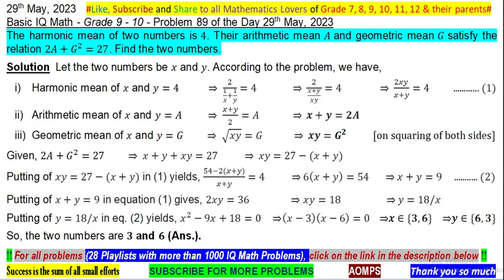H.M. of two numbers is 4. Their A.M. A and G.M. G satisfy relation 2A+G^2=27. Find the two numbers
The harmonic mean of two numbers is 4. Their arithmetic mean A and geometric mean G satisfy the relation 2A+G^2=27. Find the two numbers.
IQ Math -  Preparatory Problems and Solutions for  Higher Level Competitive Exams - Grade 7, 8, 9, 10, 11, 12 ::
Link for Grade 9 and 10 – Basic IQ Math – Olympiad Practice Problems – SET 1A (pdf)
Link for Grade 9 and 10 – Basic IQ Math – Olympiad Practice Problems – SET 1B (pdf)
Link for Grade 9 and 10 – Basic IQ Math – Olympiad Practice Problems – SET 1C (pdf)
Link for Grade 9 and 10 – Basic IQ Math – Olympiad Practice Problems – SET 1D (pdf)
Link for Grade 9 and 10 – Basic IQ Math – Olympiad Practice Problems – SET 1E (pdf)
Link for Grade 9 and 10 – Basic IQ Math – Olympiad Practice Problems – SET 1F (pdf)
Link for Grade 9 and 10 – Basic IQ Math – Olympiad Practice Problems – SET 1G (pdf)
Link for Grade 9 and 10 – Basic IQ Math – Olympiad Practice Problems – SET 1H (pdf)
Link for Grade 9 and 10 – Basic IQ Math – Olympiad Practice Problems – SET 1I (pdf)
Link for Grade 9 and 10 – Basic IQ Math – Olympiad Practice Problems – SET 1J (pdf)
Link for Grade 9 and 10 – Basic IQ Math – Olympiad Practice Problems – SET 1K (pdf)
Link for Grade 9 and 10 – Basic IQ Math – Olympiad Practice Problems – SET 1L (pdf)
Link for Grade 9 and 10 – Basic IQ Math – Olympiad Practice Problems – SET 1M (pdf)

Practice selective non-routine Mathematics to enhance thinking ability from this YouTube Channel and  get success in Higher Level Prestigious Competitive/ College Entrance Examinations.

Problems of my channel has been taken from ::
NTSE - India
SASMO - Singapore
NMTC - India
SEAMO - Singapore
NSEJS - India
AMC - Australia
PRMO - India
TIMO - Thailand
Chennai Mathematical Institute Admission Test - India
PIMSO - Philippine
JEE Mains - India
Asia International Mathematical Olympiad - AIMO
DOKA - Singapore
SIMOC - Singapore
Singa Math - Singapore
RMO - India
SMO - Singapore
AIME - America
CMO - Canada
INMO - India